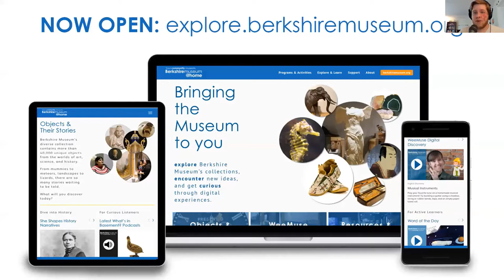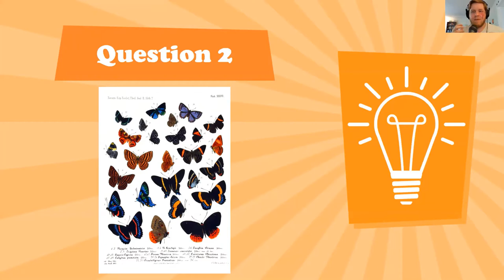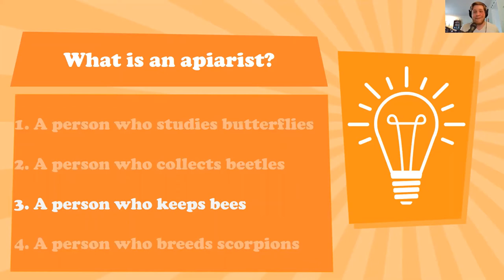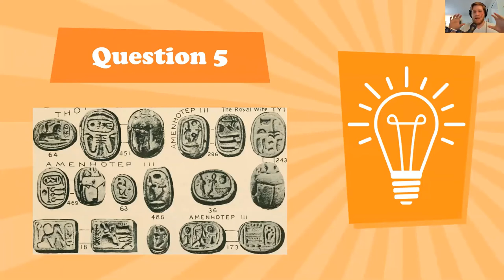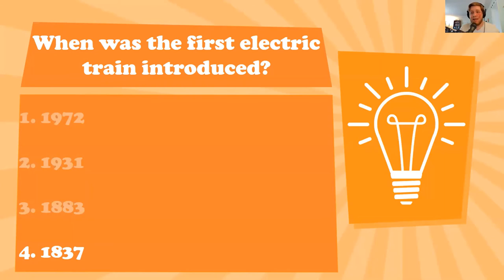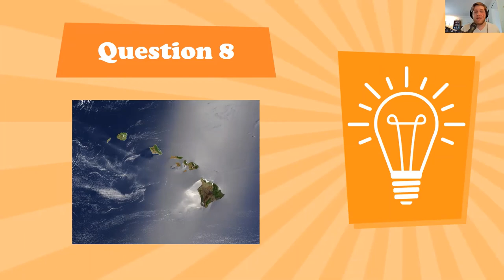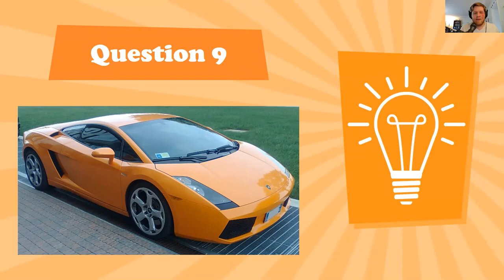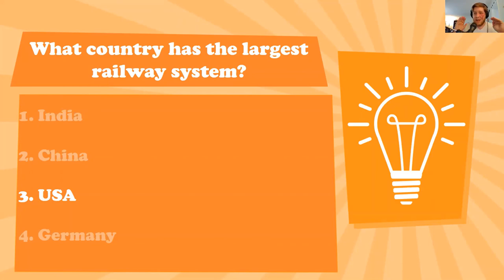Bugs and Planes, Trains and Automobiles | Family Trivia | Berkshire Museum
Are all bugs insects? Is a train’s engine powered by steam, fuel, or electricity? Show us what you know!

Family trivia questions are targeted to ages 8+. We encourage younger siblings to join the fun and be part of a team!